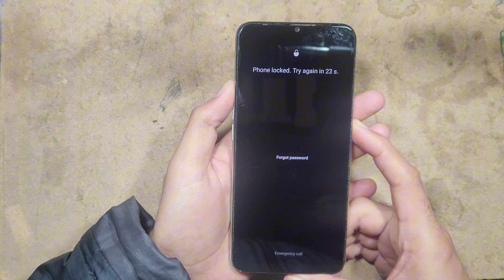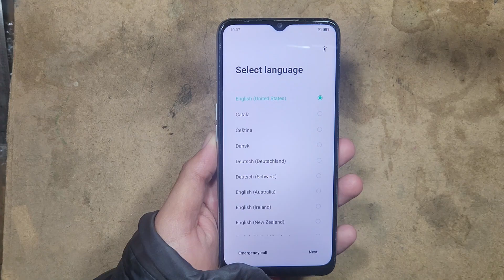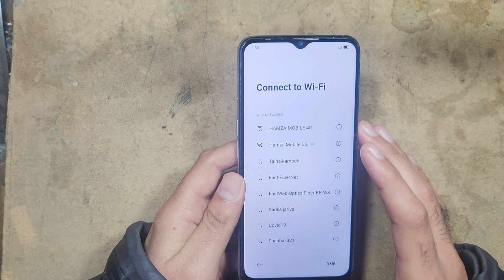How to Hard Reset OPPO Reno 12F 5G - Forgotten Password/Factory Reset 2025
How To Hard Reset OPPO Reno 12 5G
Have Fun